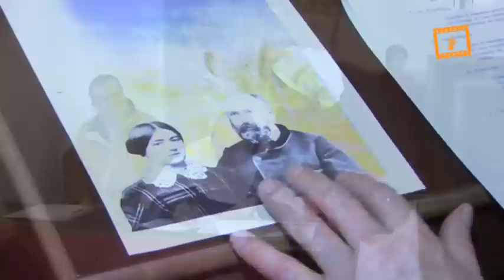Apertura proceso presunto milagro padres Sta Teresita Lisieux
Apertura proceso presunto milagro padres Sta Teresita Lisieux, Servicio Audiovisual Diocesano